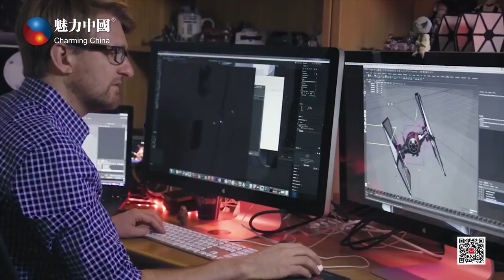迪士尼大型音乐剧《阿拉丁》场场